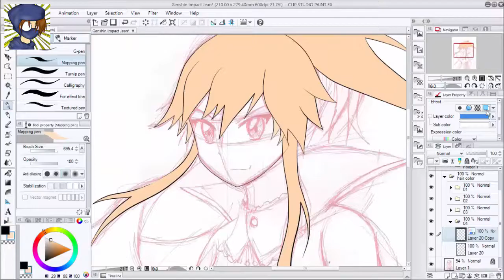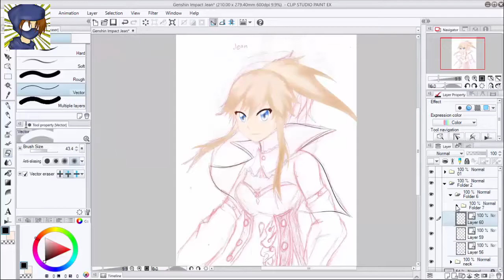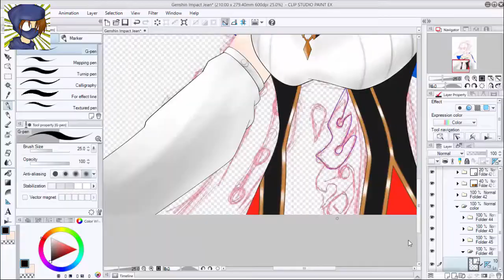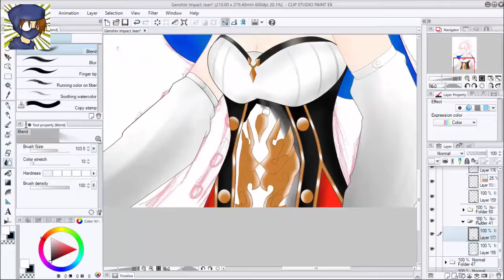Genshin Impact: Jean Speed Art/Speed Paint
I'm still a beginner artist